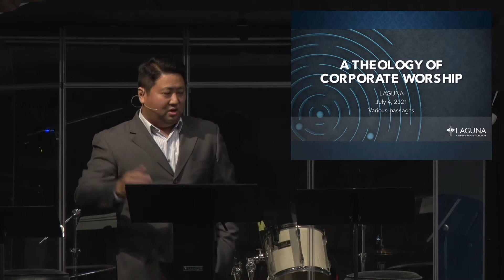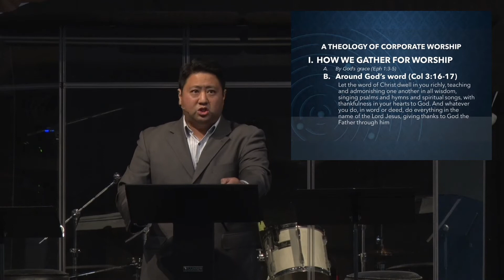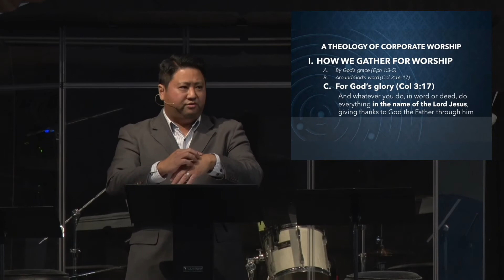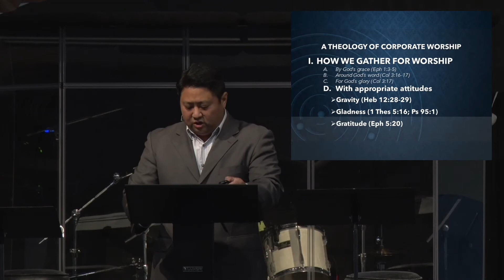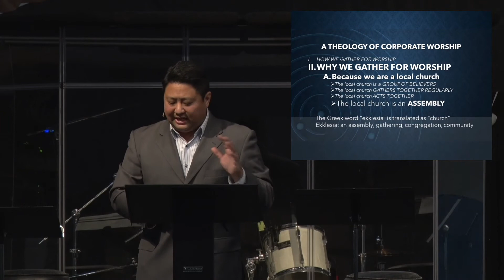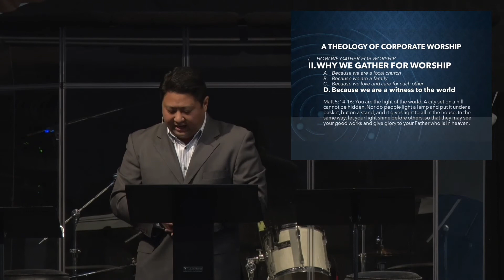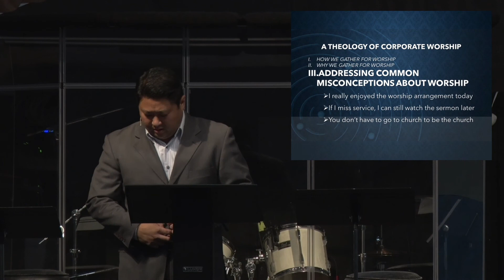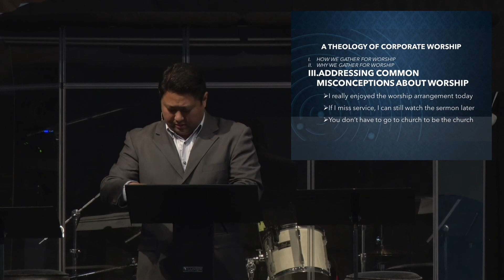July 4 Worship Service | A Theology of Corporate Worship | Various Passages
Join us on Sundays at 9 AM for our worship service, complete with singing, scripture reading, and a study in God's word. The service will still be livestreamed here on our YouTube channel.